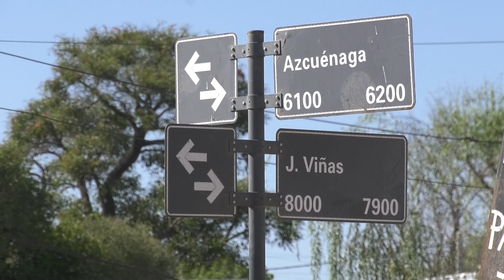ESCUCHÓ RUIDOS, FUE A VER Y EL LADRÓN LO APUÑALÓ CON UN DESTORNILLADOR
JOEL – VECINO DE VIÑAS Y AZCUÉNAGA